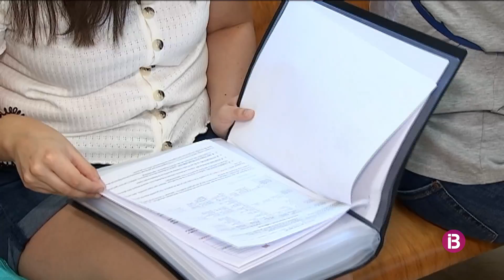Comencen les oposicions de docents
5.000 persones aspiren a una de les places que s'ofereixen